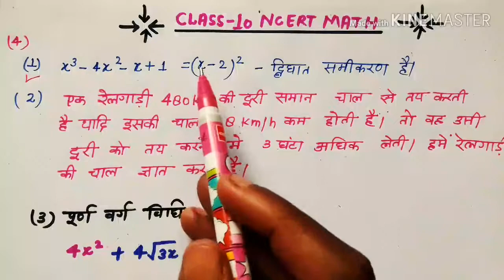Class 10th NCERT math important question! द्विघात समीकरण का important question 2019 board exam!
कक्षा 10 एनसीईआरटी मैथ अध्याय 4 दिघात समीकरण का इंपोर्टेंट क्वेश्चन 2020 बोर्ड एग्जाम हिंदी में!